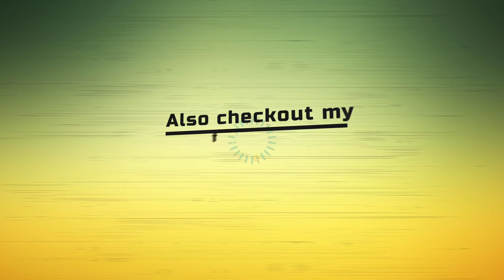Ramuism Episode - 1